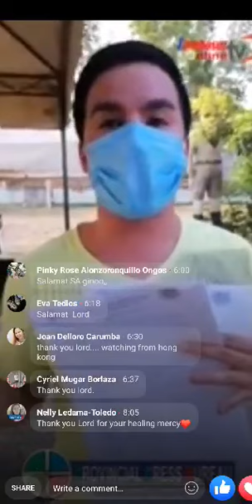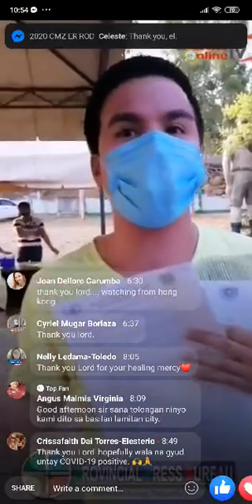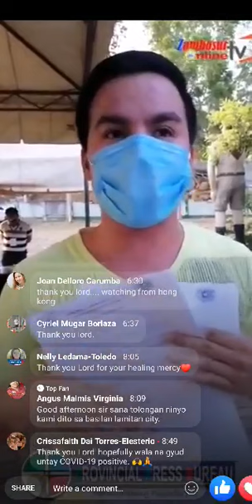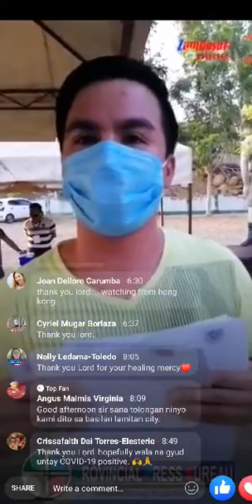Frontliners Doctor/@PAGADIAN CITY DAO HOSPITAL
Hi mga ka yummy, just want to pose the interview of my brother a doctor of Pagadian City and i am proud of him being a frontliner..God bless you dear brother..love you muaah😘